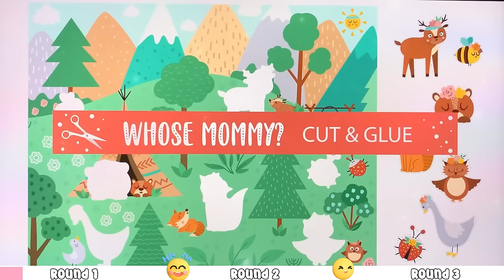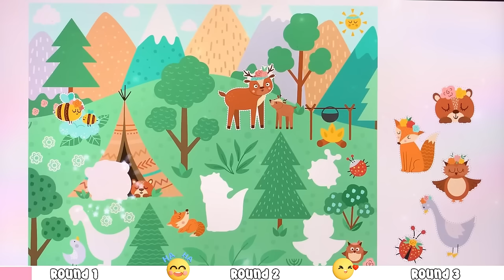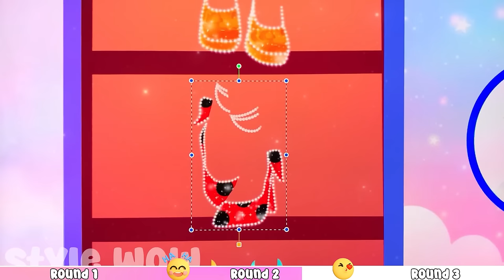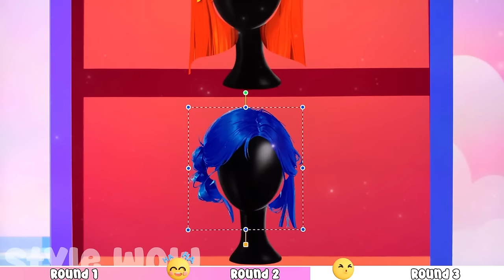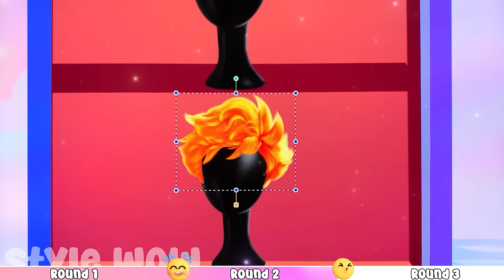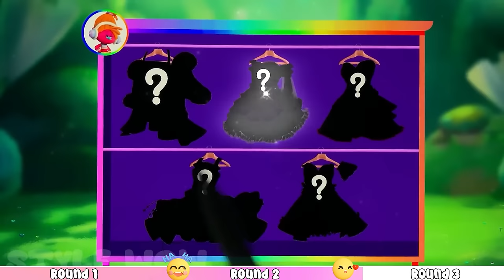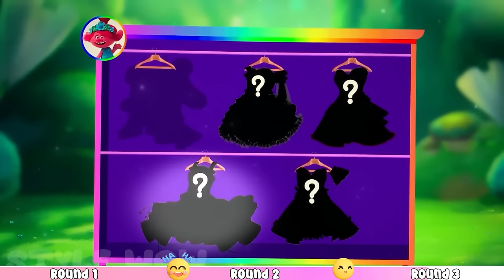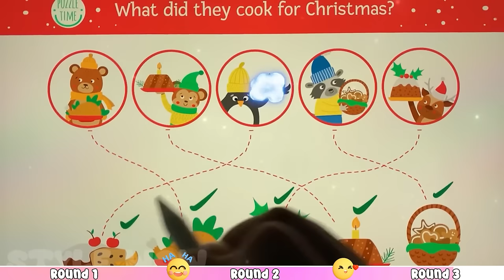Disney Princess Peach, Daisy & Rosalina Dress Up Challenge | Style wow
Welcome to Style wow Channel 💖💖💖